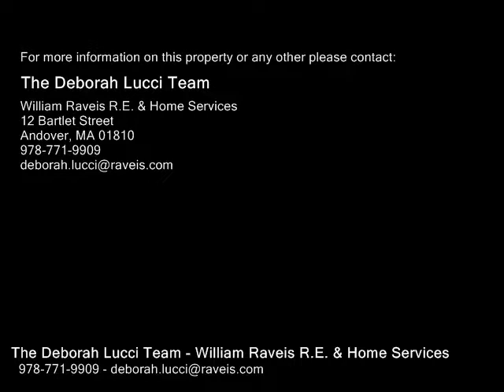7 Westwind Road, Andover MA 01810 - Single Family Home - Real Estate - For Sale -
7 Westwind Road, Andover MA 01810  Single Family Home  Real Estate  For Sale   Looking for your first home? Or perhaps downsizing? This is the perfect home!  You will love the convenience and beautiful flat lot of this in town ranch style home. Living room with wood burning fireplace. Formal dining room with custom builtin. Off the dining room is an adorable Sunroom. Enjoy an updated kitchen with ceramic flooring, granite counters overlooking a private flat lot. Three bedrooms with ceiling fans and hardwood floors. Newer windows. Lower level has plenty of room for storage.  One car garage. You will love the in town location and one floor living.